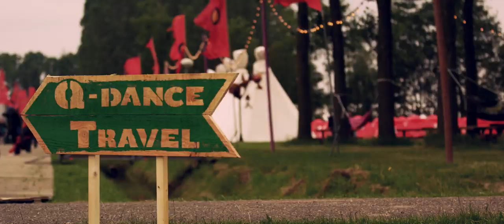Camping Package movie Defqon.1 2013 "Official"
Client: Q-dance.com
project: Camping Package Movie